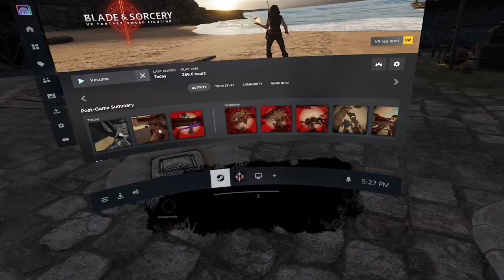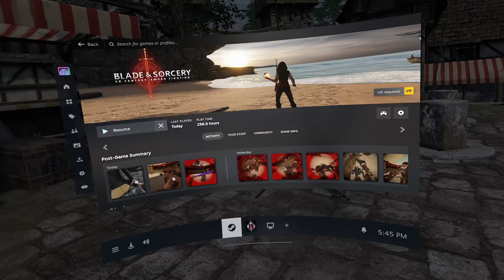Blade and Sorcery | My Best/Funny Kills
A small video of some of my better kills during one of my daily wave runs.

Mods
Ultraviolence Audio
Ancestral Bestowment
Anime Neckchop
Better Arrows
Dragon Ball Redux
Extra Animated
Internals
Katana Megapack
Longsword Megapack
Medieval Megapack
More Blood
Music Replacer
Painful Death SFX
Realistic Bleeding
Scorp Spear
Spectral Armory
Tools of The Trade
Vanilla+
Carnage Reborn
Better Decaps
Hand Dynamics
Jaw Physics
Pressure
Choking (Grip Pressure)
Buoyant Bodies
Cleanse